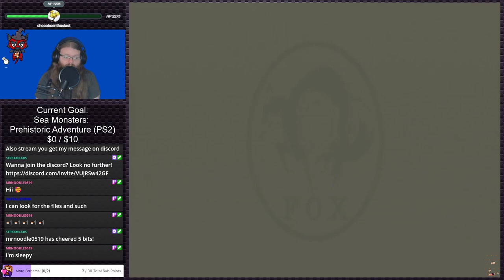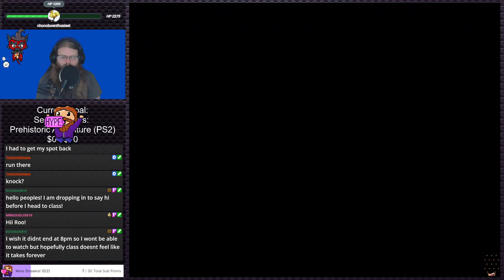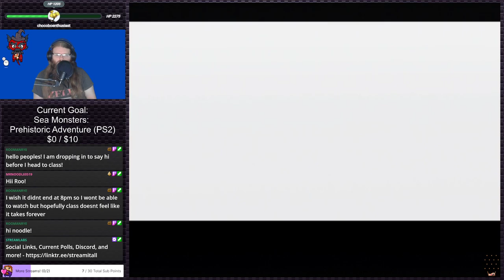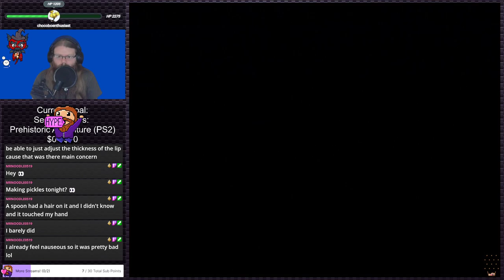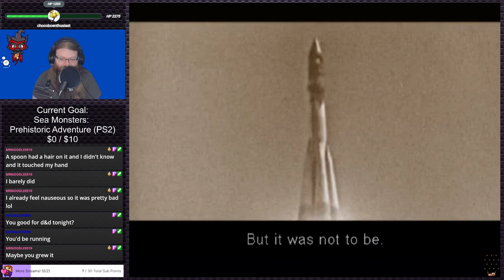Metal Gear Solid 3: Snake Eater (Stream 5) | Stream Plays #13 (Twitch VOD)